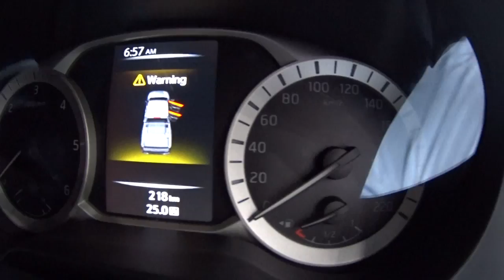All new Nissan NAVARA 2016, 2017 NP300 2015, 2016 Video comparison models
All new Nissan NAVARA, NP300 2015, 2016 Video review - Nissan NAVARA, NP300 2015, 2016 Custom New model
The all-new Nissan NP300 Navara is the 12th generation of its hard-working pickup, embodying Nissan's legacy of excellence and trust in this highly demanding segment
2016 Nissan Navara
One of the oldest stories in the SUV trend, the Nissan Navara is getting a new design and angle to the story in a bid to stay relevant in a world that it has dominated over the years. The 2016 Nissan Navara is going to be the 12 edition in Nissan’s range of brutal and hardworking pickups but this time, Nissan is looking to bank on more than the power and the ability of the truck to put in work but want to focus on beauty and comfort as well. These are among the new additions that are eliciting plenty of anticipation to the Navaras set release.
2016 NISSAN NP300 NAVARA ST-X REVIEW
Nissan has been a mainstay of the Australian ute market for as long as most people can remember. For rugged outback Australians, the choice has usually come down to Nissan or Toyota (sort of like a rural version of Ford or Holden). The new Navara NP300 comes with a choice of three engines (two petrol and one diesel) and four different grades (DX, RX, ST and ST-X). Transmission choices are either six-speed manual or seven-speed automatic. Car rent in Phuket